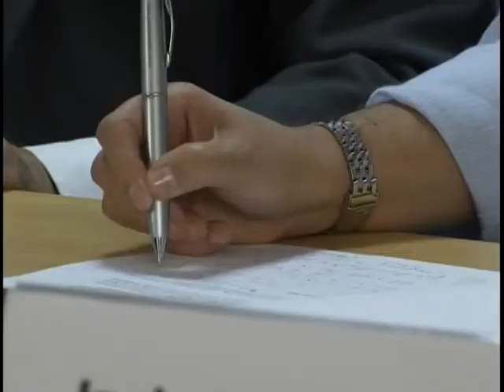Relatório de Recursos Hídricos aponta melhora na qualidade da água no Brasil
NBR NOTÍCIAS - 19.07.11: A Agência Nacional de Águas (ANA )fez um raio-x dos recursos hídricos no país. O relatório divulgado mostra que na última década, a qualidade da água melhorou. Mas indica, que ainda é necessário investir mais em saneamento.